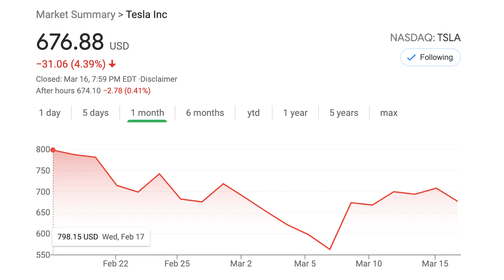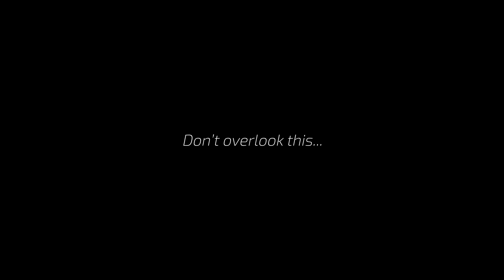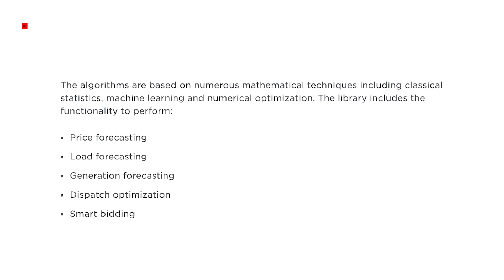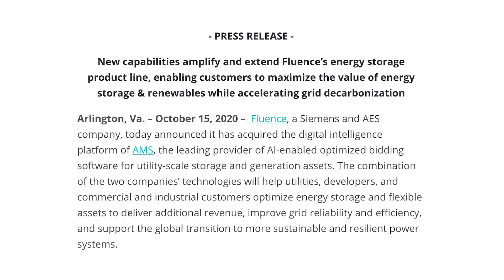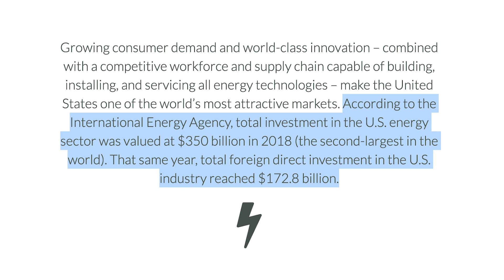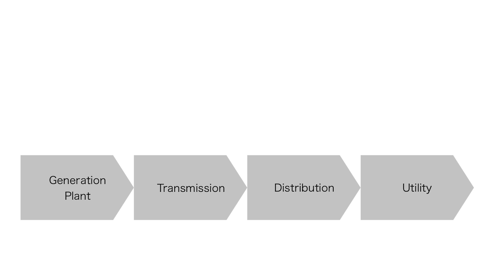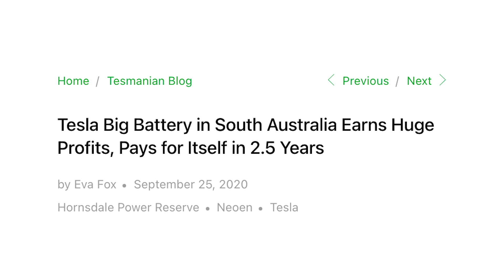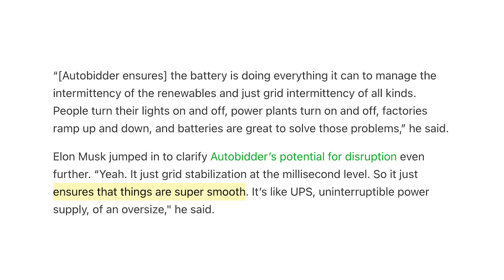A Tesla Thread to Follow: A Key to Unlocking Tesla's True Potential 🔑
The Dispatch Curve illustrates an area of disruption for Tesla that its primed to revolutionize and I think it's crucial we take the time to understand this space a bit better to give ourselves a competitive edge as Tesla supporters, investors and fans.

00:00 - Intro and Context

1:24 - Don't Overloook the Dispatch Curve

1:31 - Easiest Way to Understand Autobidder

3:05 - Important to Know (Fluence & AMS)

3:46 - Dispatch Curve & Problems Needing Solved

5:40 - United States Is Unique

7:04 - Proven Model & Thread to Follow

Topics covered:

Tesla investor
TSLA
TSLA stock
Tesla's true potential
What to watch for Tesla
Tesla energy and the dispatch curve